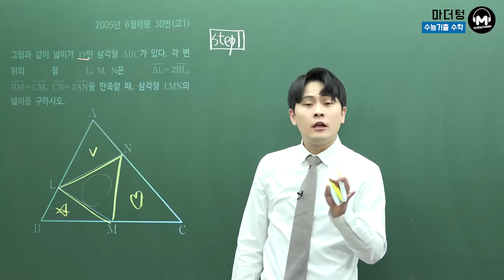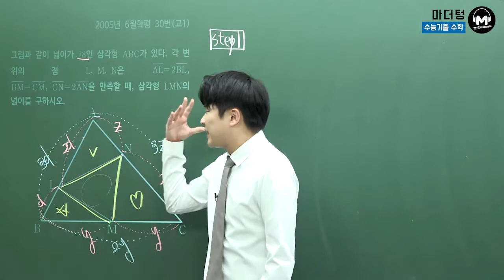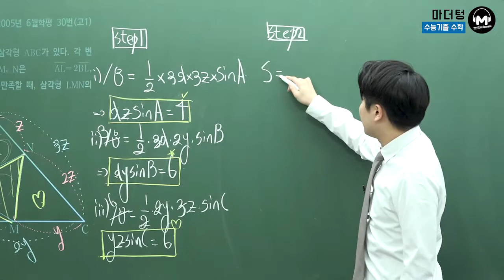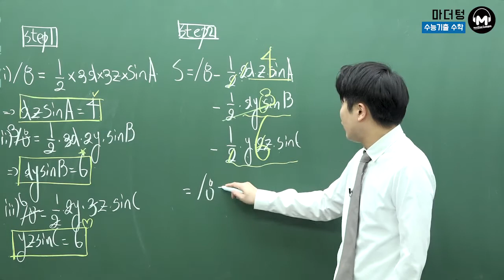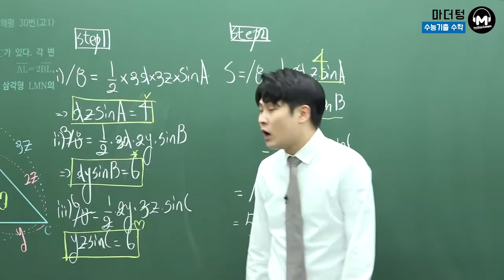[마더텅] 2005년 6월학평 30번(고1)(풀이 : 우수종 선생님)